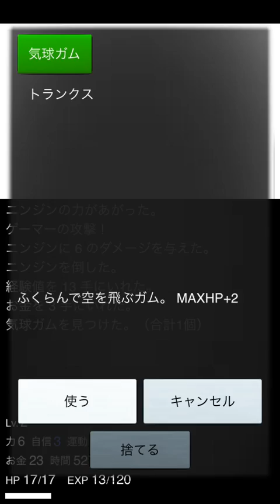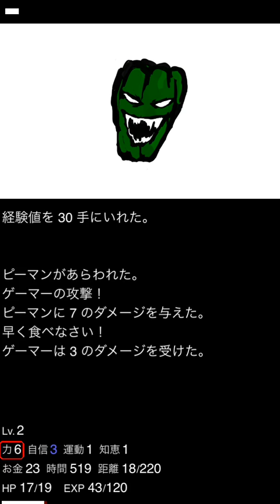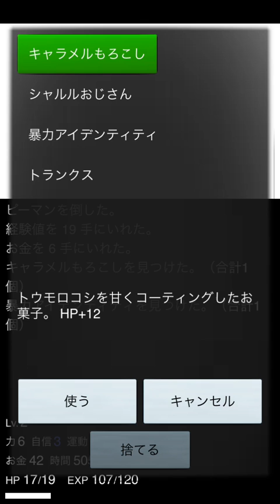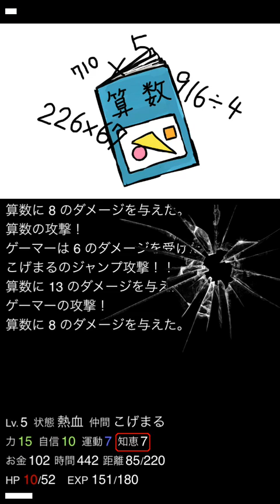【こんな時だからこそ】ヒュプノノーツ【無料、広告なし】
円安によりアプリが値上げされましたね。
ランキングで有料アプリをずらっと見渡してみると
割と高いな〜と感じる今日この頃です。

しかし無料アプリは無料ゆえレートも関係ありませんｗ
今回はRPG＋ローグライクなヒュプノノーツです。
時間内に指定された距離まで行けばクリアで
ボリュームは思ったよりありました。
25代後半から30歳以上推奨ですかね。

[App Store]
ヒュプノノーツ（無料）

iPod touch 5th
●REC iOS8 x Yosemite